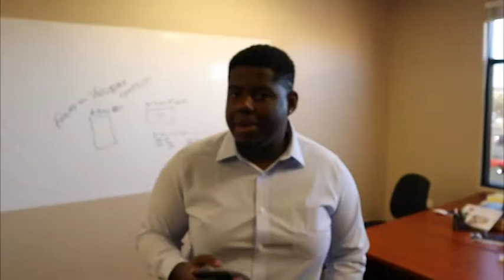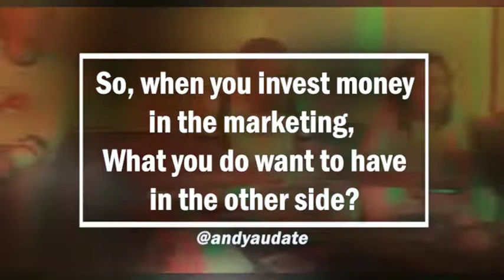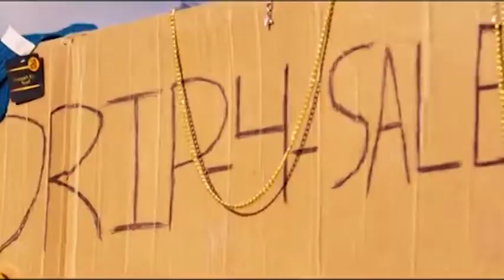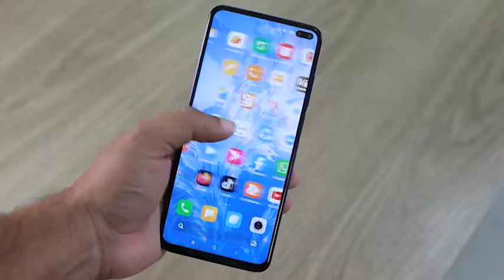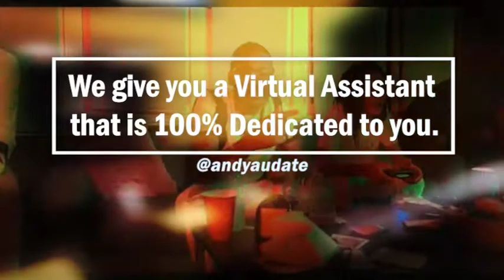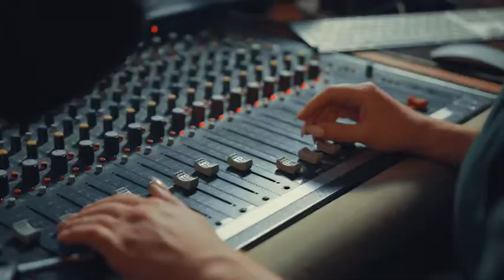One on One l Ft.Lance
Andy discusses Solid Marketing Strategy and Marketing Campaign, he also started to ask questions to be able to help in getting the keypoint in doing Marketing. He also shares some tactics to help the brand grow organically.

[Learn]:
Solid Marketing Strategy
Marketing Campaign

Investing Money in Marketing

Andy Audate is a published author, millennial motivational speaker, and serial entrepreneur. He is widely recognized as an eminent speaker with a delivery that is high energy and human potential stimulating. Raised in a city of impoverishment and a college dropout with little formal education; Andy took a path of entrepreneurship, forcing a course of endless self-education that has amounted to his successes. This path has not only allowed him to change his circumstances but allowed him to effectively communicate the desire to be great to others. He lives in Los Angeles, CA.